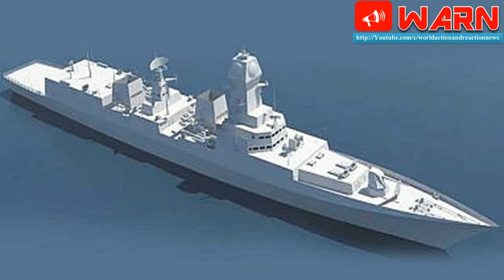India needs to make its own Aircraft Carriers and Subs to be a true 'Blue Water Navy'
One does not require the wisdom of the great American naval historian Alfred Mahan or British admiral Julian Corbett to state the obvious: no nation can aspire to be a sea power without producing its fighting ships indigenously. Being the smallest of the three arms of India’s defence forces (taking personnel strength as the parameter), attaining expertise in the manufacture of quality (surface) fighting ships of up to 8,000 tonnes is the best to have happened to the Indian Navy. However, in the sub-surface and aircraft-carrier category, India is a late bloomer due to the lack of any sustained, long-term initiative.

Hence, it is obvious that one cannot manufacture sophisticated, technologically-complex submarines and aircraft-carriers without having long experience in the sea. And that is exactly the case with the Indian Navy. It was the second Asian Navy, after Japan, to induct a used 20,000-tonne aircraft-carrier of British origin, INS Vikrant, on March 4, 1961. (It was eventually scrapped in 2014-15.) A long “active sea-time” gave the right exposure to the Indian Navy men before India launched the first phase of building its own aircraft-carrier (also named INS Vikrant) on February 28, 2009 at Kochi. Although French DCNS and Italian Fincantieri were reportedly involved in its initial “conceptualisation and design” work, the completion of the 40,000-tonne-plus first indigenous aircraft-carrier will be a feather in the cap for the Indian Navy, thereby fulfilling a long cherished dream.

China has recently announced that its first indigenous aircraft-carrier Liaoning is combat-ready. Unlike India, China has been a case of “first produce, then use”. It would be interesting to see how the carriers of Delhi and Beijing sail in the future, though prima facie the Chinese aircraft-carrier is bigger at 60,000 tonnes (full load). They have emphasised on speed as one of the key elements.

Being a late entrant in submarine warfare perhaps helped India to be bold, brave and wise. Without producing a single indigenously-conceived and designed conventional underwater vessel, Delhi leapfrogged into the nuclear strategic missile submarine (SSBN/SSGN) club in 2004 at Visakhapatnam. No doubt Russian cooperation was “acknowledged” at the time of launching the 600-tonne submarine INS Arihant on July 28, 2009; nevertheless, it speaks volumes about India’s naval achievement and fulfilment of its “Make in India” vision. Here, one has to concede that China has been the Asian pioneer in nuclear submarine building, beginning its voyage before India way back in 1980 with three 5,700-tonne Han class nuclear subs.

As is well known, if a submarine succeeds in diving deeper than the standard 300 metres (985 feet) under the sea, things become that much more difficult for the anti-submarine assets to detect, identify and take position, defensive or offensive. Hence a recent report on India’s nuclear submarine INS Arihant’s “diving depth of 450 metres approximately” is promising. Another reported feature of the “dived speed” of 24 knots gives it an edge over other South Asian or West Asian submarines operating in the combat radius of the Indian Navy.

The positive story of India’s naval buildup, however, is overshadowed by chronic time and cost overruns. The Navy continues to struggle to maintain the “minimum deployable and to-be-deployed” fleet as often the speed of decommissioned ships outpaced the speed of commissioned ships. The classic example is reflected in the depleted strength of India’s submarine squadrons.

Indeed, things became acute at the beginning of the 21st century owing to the spill-over effect of former Soviet-origin ships on the Indian Navy. Precious time was lost on production, delivery schedule and maintenance programme of the ships, owing to breakup of the USSR in 1991 and the resultant disarray of Moscow’s shipbuilding industry. This setback was reflected in the 2011 CAG report: “Between 2011 and 2013, the Indian Navy would have only 61 per cent of its envisioned frigate fleet, 44 per cent of its envisioned destroyer fleet, and 20 per cent of its envisioned missile corvette fleet.” It must be remembered that the frequency, duration and out-of-area operational deployment of the Indian Navy is no longer what it used to be 25 years ago. The fleet’s “sea-time” has increased manifold, thereby putting pressure on its wear and tear as well as logistics and material management.